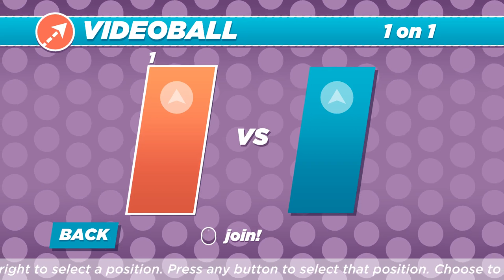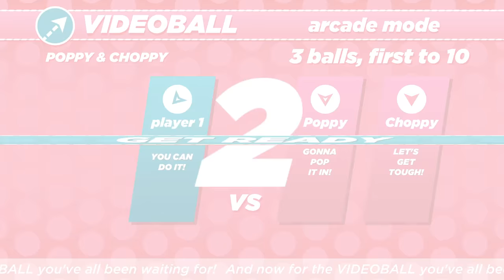Let's Look At: Videoball!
Videoball is a new elegant sports game from Action Button Entertainment and Iron Galaxy. It combines soccer and Asteroids to create a game that is easy to learn, but hard to master.

About this game:

VIDEOBALL is a sport everyone can play!

We researched basketball, football, soccer, first-person shooters, and real-time strategy games. VIDEOBALL is a compact expression of all sports' mechanics.

Use either analog stick or the directional buttons to maneuver. Use any button or trigger to project a triangle. Only triangles can displace balls. Hold your button or trigger to charge a bigger triangle. Bigger triangles push harder. Stun opponents or cancel triangles with other triangles. Push balls into the opposing goal to score points. Score more points in order to win. Win in order to Feel Real Good.